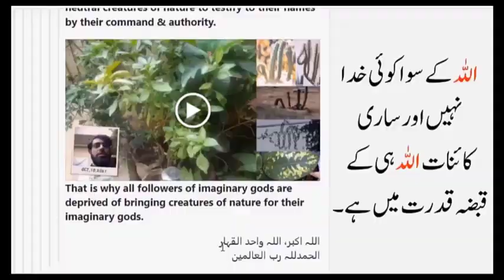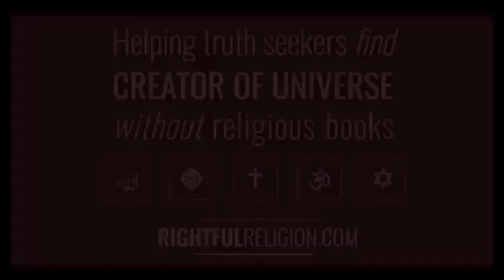ALLAH Revives Me Whenever I Die | Endless Resurrections by ALLAH the Lord of the Worlds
ALLAH Revives Me Whenever I Die | Endless Resurrections

The evil dogs are barking so much against respected Prophets of Islam, Sahaba-e-Karam of Islam, Muslim Saints of Islam and Miracles of ALLAH (اللہ) WAHID AL-QAHAR the Sole Sovereignty Authority of Universe who performs and demonstrates His actions through whomsoever He wills no matter which age or modern or past era.

The dogs of evil are walking around on the street of social media world and now the Legend of Allah has come to take care all such dogs with The Divine Sword of ALLAH (اللہ)

Helping truth seekers recognize the one true religion and creator of universe without wasting their time reading thousands of fabricated religious books and worshipping false gods.

Here is the Ultimate Fact:
Allahﷻ is The King, Creator and God of Nature. To Him belongs everything and the Kingdom of the Heavens and the Earth.

Muhammadﷺ is The Holy Mighty Prophet of Allah and the Messenger Forever and there will NEVER be any new prophet after him.

All true followers of last Prophet Muhammadﷺ are in peaceful and happy condition after their death who died for the Glory of Islam for the sake of Allah.

Disbelievers of Allahﷻ and Prophet Muhammad, Enemies of Sahaba-e-Karam and Aulia-Allah, Betrayers of Islam will always cry regarding what Legend of Allahﷻ and Muhammadﷺ has done forever with Help of Mighty Creator of the Universe in the 21st century.